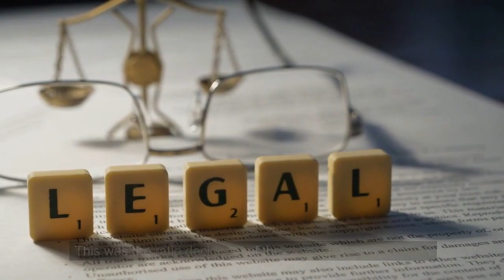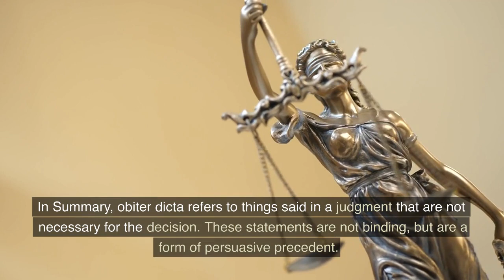Obiter dicta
Part of a series of videos on the law created Details the legal principles and case examples associated with obiter dicta in the context of the doctrine of judicial precedent.  Key cases include R v Gotts and R v Howe & Bannister. It's free and will help us produce more videos. provides lecture outlines and case summaries for law students. provides a range of revision quizzes and games on law and criminology.